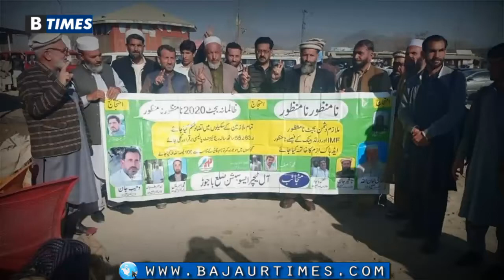Govt Teacher Protest in Islamabad D Chawak